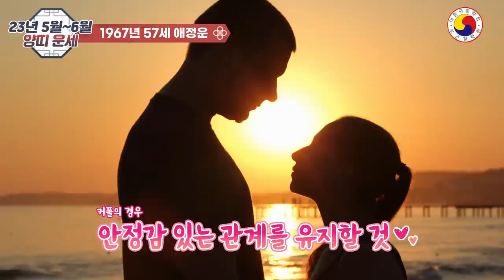[5월~6월 양띠운세] 재물과 명예를 양손에 쥐는 대운은 양띠 편이다(2003년생 1991년생 1979년생 1967년생 1955년생 재물운 사업운 직업운 애정운 건강운)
시간과 재물이 양띠의 편이다 2023년 5월 6월 나이별 양띠 운세